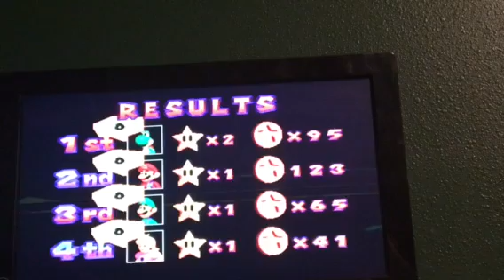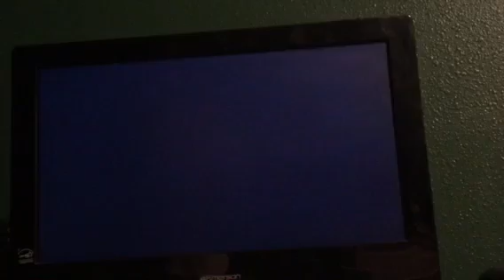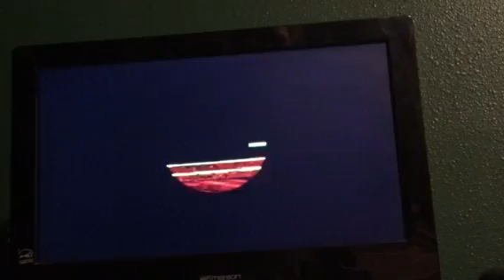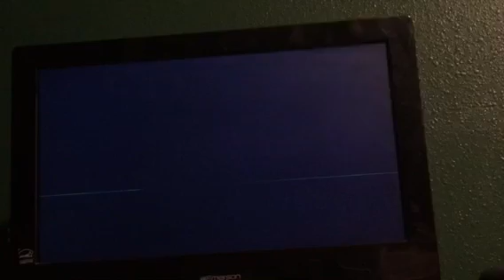Mario Party 1 Luigi’s engine room 35 turns part 6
pipe maze(repeat)
balloon burst(repeat)
bash n cash(repeat)
running of the bulb(repeat)
whack a plant(AI)
paddle battle
hammer drop(repeat)(fail)